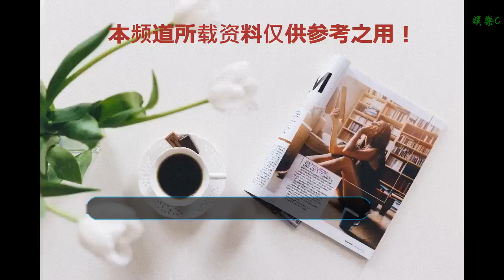直擊現場，北京市政協十三屆二次會議開幕，2019年工作這樣干！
谢谢！

    1月12日下午3點，北京市政協十三屆二次會議隆重開幕。
    北京市政協十三屆二次會議開幕
    北京市政協主席吉林作政協北京市第十三屆委員會常務委員會工作報告
    北京市政協副主席楊藝文主持會議
    大會現場
    委員認真聽取報告
    大會現場
    北京市政協副主席程紅作政協北京市第十三屆委員會常務委員會提案工作報告
    北京市政協主席吉林代表政協北京市第十三屆委員會常務委員會，向大會作工作報告。報告總結了2018年各項工作，明確了2019年履職任務書。市政協將緊緊圍繞“街鄉吹哨、部門報到”改革，老城保護，綠色交通出行等黨政決策和群眾所思所盼建言資政、凝聚共識。
另外小千發現，此次政協報告中，出現了不少“首次”，比如：首次舉辦全體委員學習班、首次實現政協黨的組織全覆蓋. 小千共梳理出了報告中的6個“首次”，一起來看看吧↓
    此外，2018年北京市政協也運用了許多現代信息技術拓寬履職途徑，比如：建立網絡議政室、建立直播間、開發市政協網站手機移動端等等，打造云端上的議政平臺↓
    據小千了解，此次會議上還多了個“新鮮玩意兒”，那就是市政協常委們提交的年度履職報告也集體“上會”，與每一位委員見面。
    北京市政協2019年工作怎么干？
    看這里↓